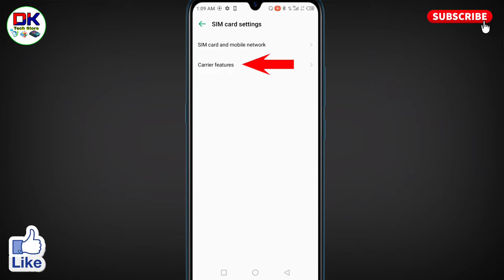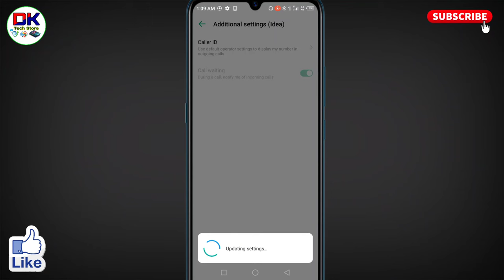infinix mobile me call waiting kaise kare । call waiting in infinix mobile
अगर आप यह जानना चाहते है कि infinix mobile me call waiting kaise kare जाते है तो इस विडियो को पूरा देखिये। इस विडियो में call waiting in infinix mobile के बारे में बताया गया है।